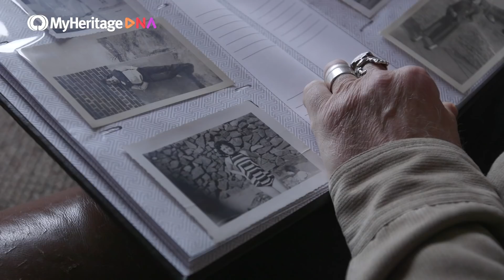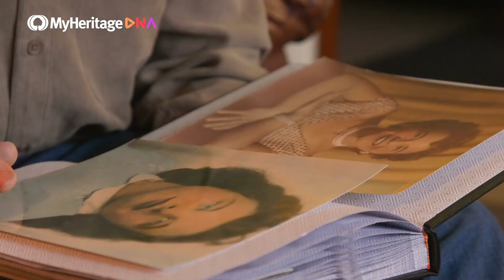Paul and Richard, half-brothers, meet for the first time after 51 years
Paul Hannon, a 58-year-old Navy veteran from Connecticut, grew up knowing he had a sibling somewhere. His mom gave up a baby for adoption after suffering from a stroke during pregnancy. Meanwhile, Richard Emery, a 51 year old veteran, decided to order a DNA kit from MyHeritage. Richard explains, “Using DNA technology, I think is fantastic. As an adoptee that opened new doors for me." A few weeks later when his results arrived he got a strong match to a first cousin, who put Richard in touch with Paul. Richard and Paul met for the first time in 51 years last March at Paul’s house in Connecticut.